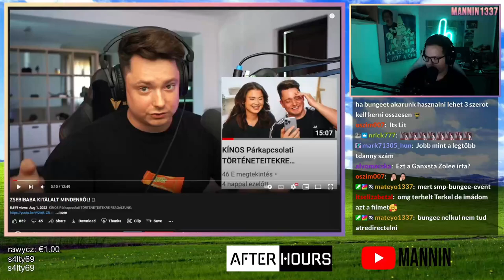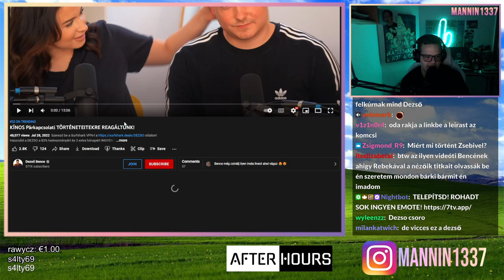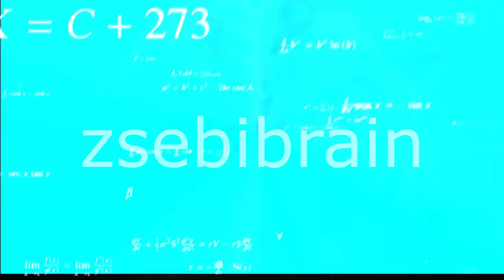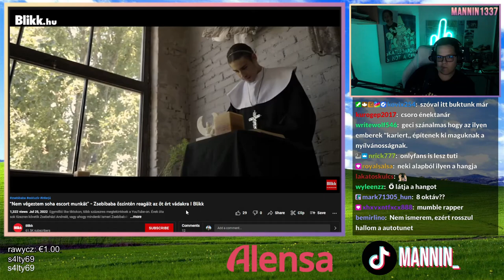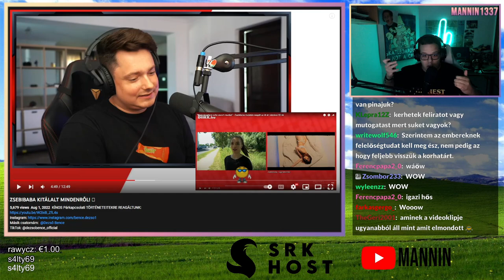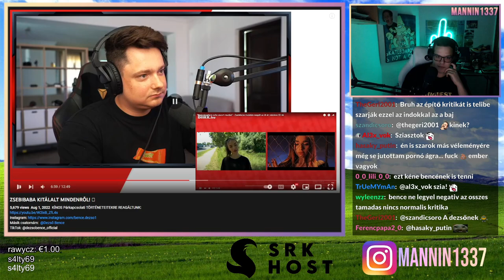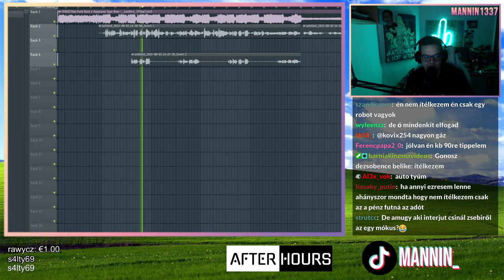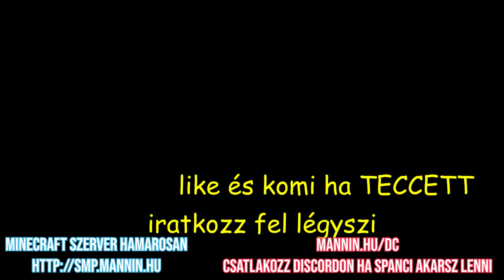ZSEBIBABA KITÁLALT, DEZSŐ BENCE NEM ÍTÉLKEZIK 🤓